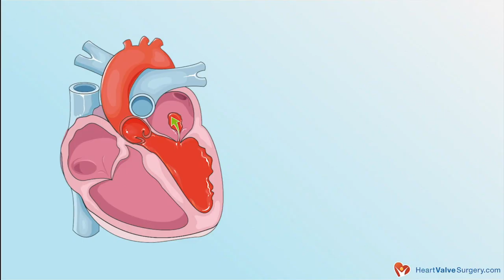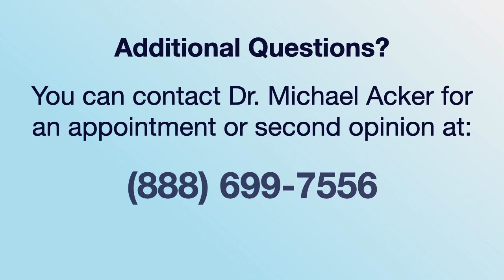Surgeon Q&A: Mitral Valve Regurgitation & Stroke with Dr. Michael Acker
- Patients with mitral regurgitation, a leaking heart valve, should be aware of the related cardiac diseases that may develop or progress as a result of mitral valve disease. These cardiac conditions include atrial fibrillation (AFib), coronary artery disease and hypertrophic cardiomyopathy.

That said, patients have important questions about mitral valve regurgitation and stroke risk.  For example, Michael recently asked HeartValveSurgery.com, “I am diagnosed with moderate to severe mitral regurgitation. I recently had a stroke while on a bike ride and crashed.  The most of obvious causes of stroke have been eliminated. AFib is a consideration but not proven at this point. My question is, “Can mitral regurgitation cause a stroke?”

We interviewed Dr. Michael Acker, the Chairman of the Department of Cardiovascular Surgery at Penn Medicine in Philadelphia, Pennsylvania, to answer Michael's question. During his career, Dr. Acker has performed over 9,000 cardiac procedures with more than 3,000 operations involving heart valve therapies. Dr. Acker is a mitral valve specialist.